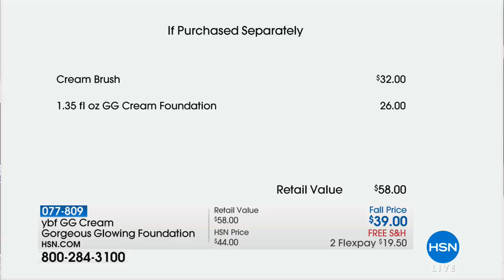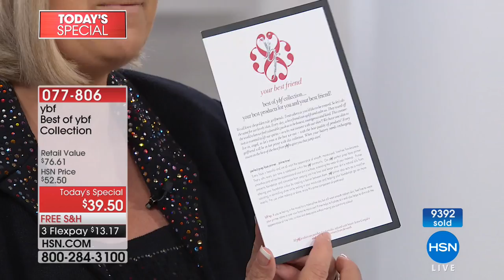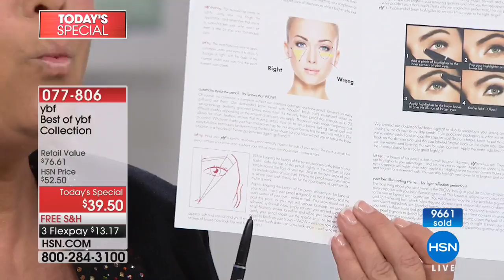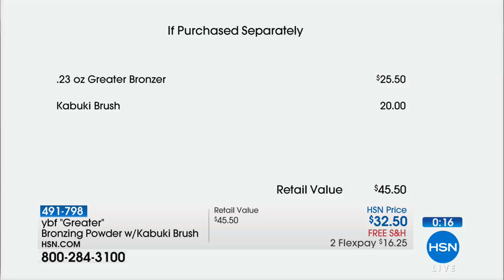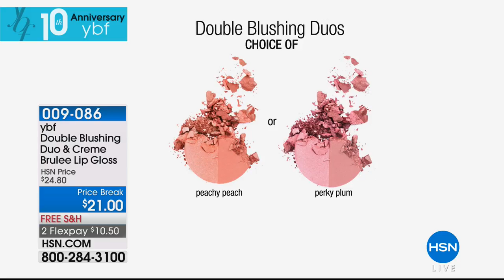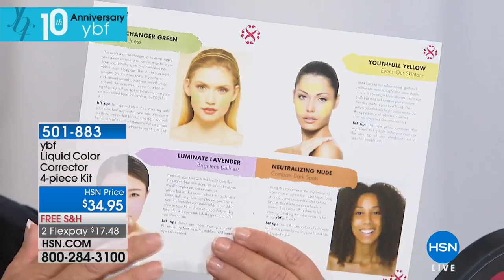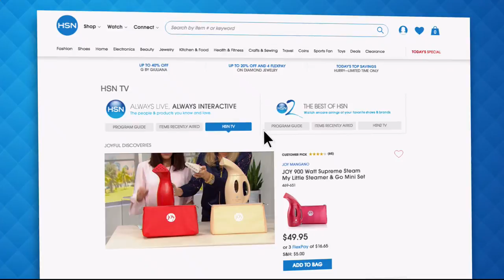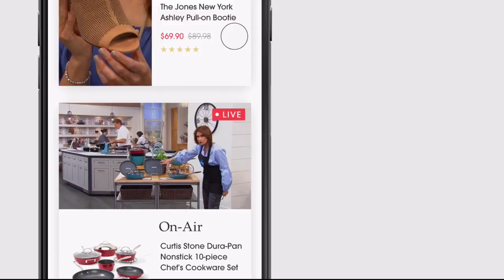HSN | ybf Beauty 10th Anniversary 08.03.2018 - 09 PM